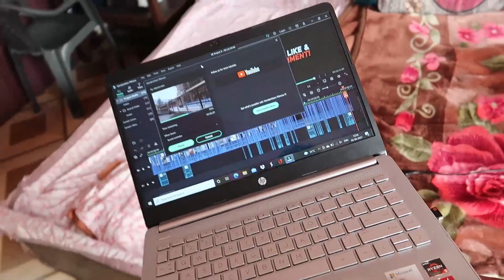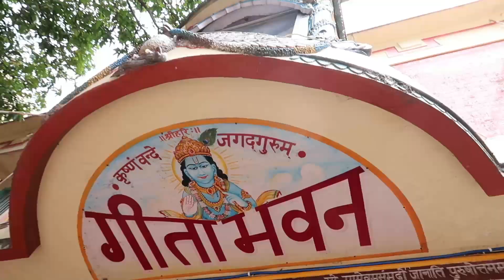Heaven in Uttarakhand..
Gopro Hero 9
Best Mobile
Best Budgeted Mobile

देवभूमि ऋषिकेश में आपका स्वागत है-ऋषियो की तपोस्थली

Link to some of the other videos from Rishikesh

Rishikesh finally brought me here after years of calling. The city is famous for the river Ganga, Rajaji National Park, Yog, holistic healings, Ashrams, and most importantly, the spiritual energy that drives the entire world. So walk with me to the most untravelled spiritual places across Ram Jhula, Laxman Jhula, Ganga Arti at Parmarth Niketan & Triveni Ghat, also explore River Rafting, Bungee Jumping, and other sports adventures.

Below are some of the mentioned tags for this Vlog

Subhash is an Army Marty's son and a National Football Player who stumbled across the life plenty of times and finally found where he belonged, the foothills of the Himalayas.
He wishes to show you the Treks, Hikes, Spiritual places, Food, Weather, and the unfathomable wildlife through his eyes, and each shot is his speaking my heart out.